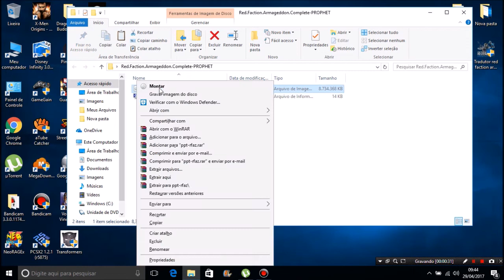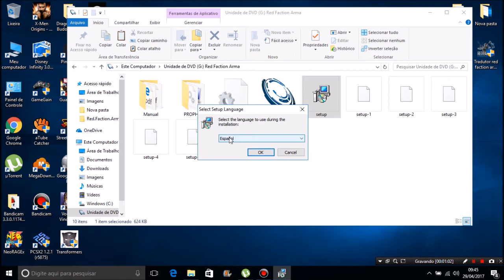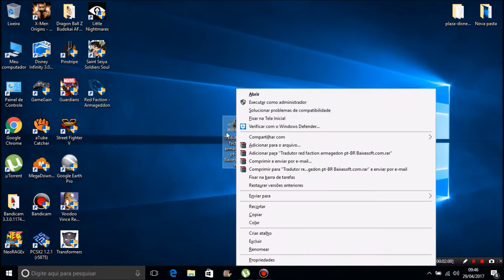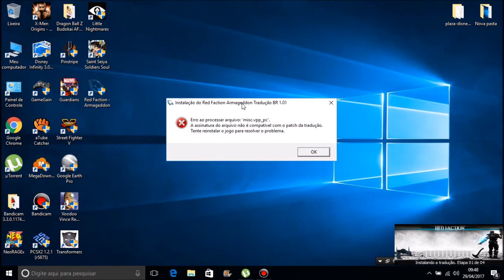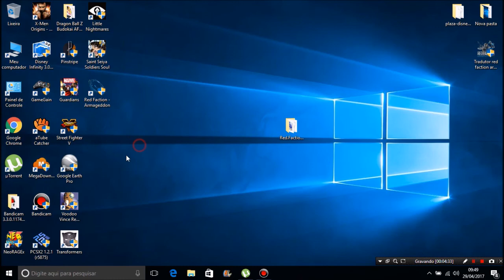Como Baixar e Instalar o Red Faction Armageddon + Tradução Para Pc Atualizado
Requisitos Mínimos:

Processador: 2 GHz Dual Core (Intel Core 2 Duo ou AMD Athlon ™ X2) ou superior
Memória: 2GB Sistema de RAM ou mais
Gráficos: 320MB Vídeo RAM, GPU w / suporte Shader Model 3.0, NVIDIA® GeForce® 88xx séries ou melhor, ATI Radeon ™ série HD30xx ou melhor
DirectX®: 9.0c
Disco Rígido: 7.5 GB
Som: Placa de som 100% DirectX® 9.0c compatível ou equivalente som onboard

Informações:

Plataforma: PC
Gênero: Ação
Ano de Lançamento do Jogo: 2011
Desenvolvedor: Volition
Editora: Nordic Games
Idiomas: Inglês/Multi
Mídia: DVD
Formato: ISO
Crack: Sim
Hospedagem: Torrent
Tamanho: 8.3 GB